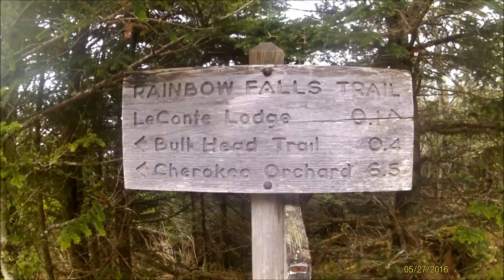Alum Cave Trail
My friend Ethan and I hitting the Alum Cave trail to Mt. Leconte over the weekend. sweet trail and very pretty. Recommend  it to all, not a hard hike to do.